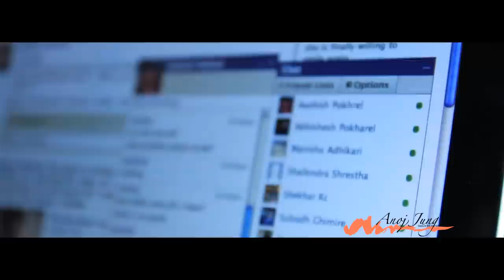A day with canon 7D by anoj jung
this is my first test with my new canon 7d dslr with tamron 17 to 50 mm. it might not be best by i am playing around. i put thi iso in autoi so a bit noise shot hd in 24p. got a work more for best...edited in final cut pro.